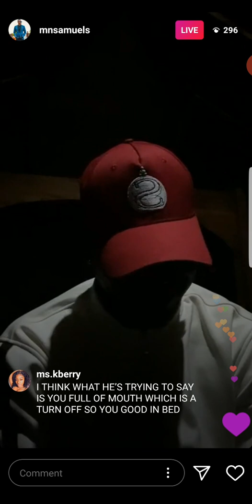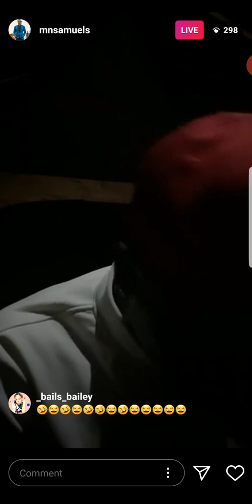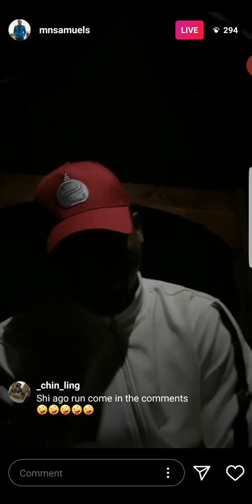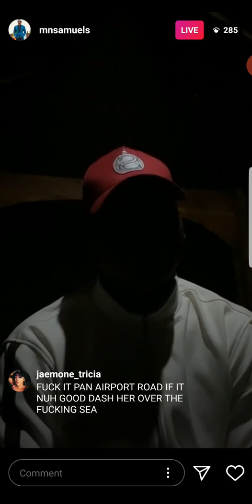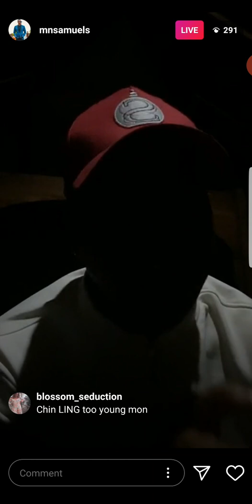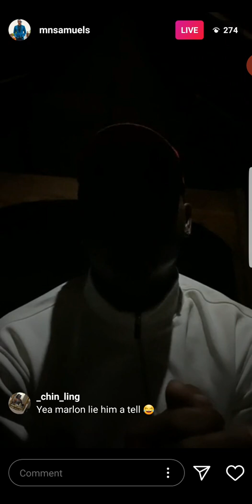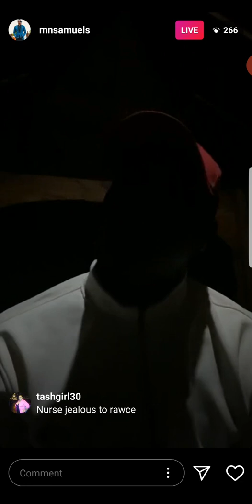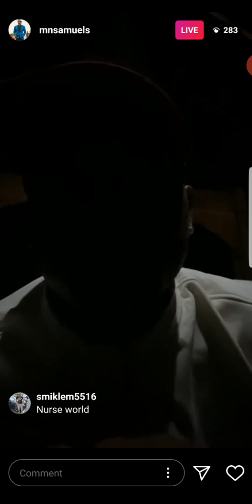Marlon Samuels Friend Diss Is Wife On Instagram Live